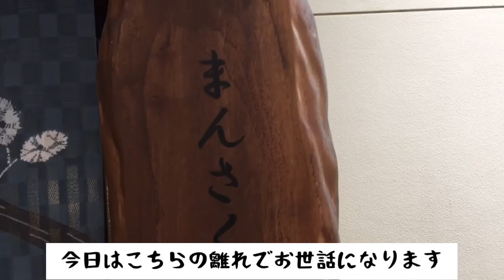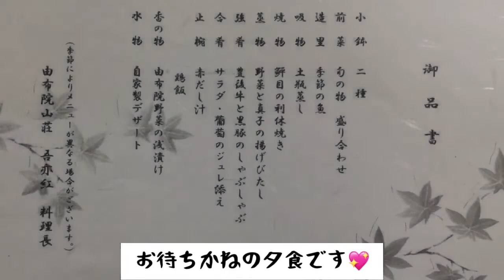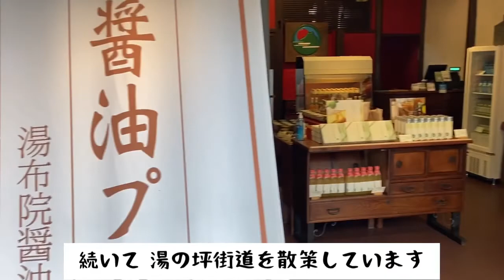温泉ざんまい 由布院 吾亦紅 最高の宿でした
岐阜県在住の、ののです。
今わんことぶらり旅しています。
今回は由布院の旅です。

日本一の温泉県大分で、由布院の吾亦紅さんにお世話になりました。
全室離れで露天風呂付、源泉掛け流し最高です。
料理も海の幸山の幸をふんだんに使用し、
由布岳が雄大に見える景色を見ながら、
夜は由布院の夜景を見ながら露天風呂にゆっくり入りました。
最高すぎます。
また来たいです。